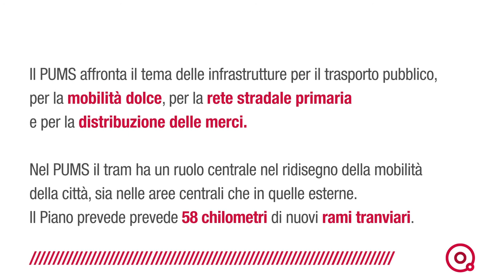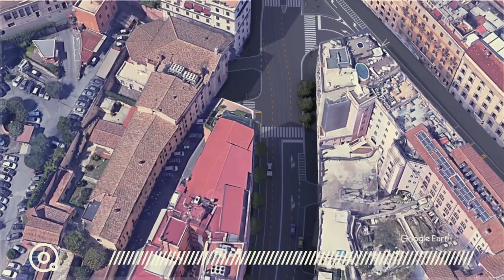Nuovo percorso tranviario piazza Venezia piazza Vittorio Emanuele